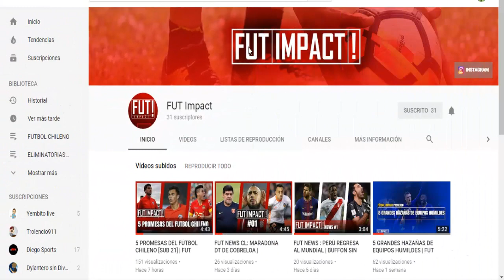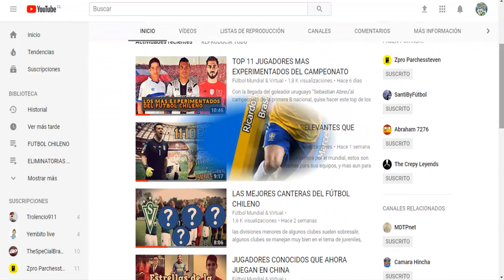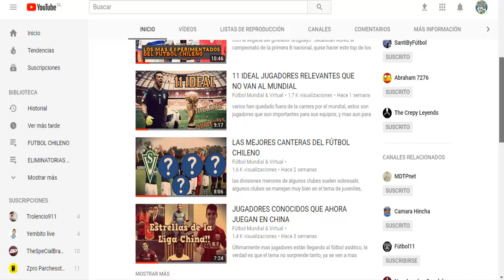¿QUIENES HUBIERAN PODIDO GANAR EL BALON DE ORO SIN MESSI Y RONALDO? #1 ft FUT Impact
en este video veras una colaboración con el canal de Fut Impact, y te traemos a los jugadores que hubiesen ganado el balon oro sin Messi ni Ronaldo.